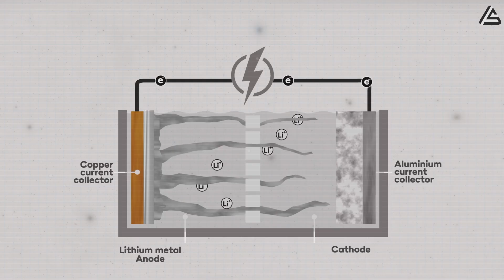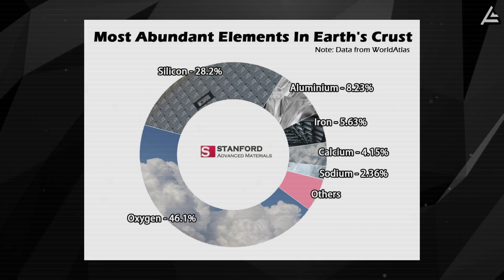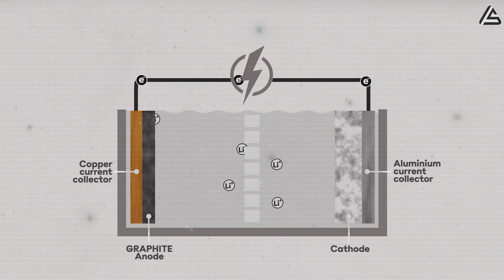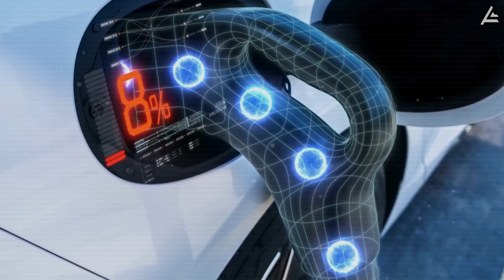2026 Tesla Aluminum-Ion Battery: What You Need To Know? End Of Lithium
2026 Tesla Aluminum-Ion Battery: What You Need To Know? End Of Lithium
00:00 Intro
01:15 What’s Wrong With Lithium-Ion Batteries Today?
04:51 Why Is Aluminum-Ion Considered the “Green Battery”?
08:25 What Happens If Tesla Adopts Aluminum-Ion?
12:26 Outro
2026 Tesla Aluminum-Ion Battery: What You Need To Know? End Of Lithium.On October 23rd, while driving through Xuhui District, Shanghai, a Li Auto Mega electric MPV suddenly burst into flames. Witnesses said there was no collision, yet the fire spread rapidly from beneath the vehicle — right where the CATL lithium battery pack was installed.

2026 Tesla Aluminum-Ion Battery: What You Need To Know? End Of Lithium. Incidents like this remind us of one uncomfortable truth: lithium batteries still burn, no matter how advanced the EV looks. But what if Elon Musk found a battery that’s clean, cheap, non-flammable, and recyclable forever — would you believe that could be the end of lithium?

2026 Tesla Aluminum-Ion Battery: What You Need To Know? End Of Lithium. Behind the scenes, Aluminum-Ion technology is emerging as one of the most promising candidates — a potential game-changer that could rewrite how electric cars are built and recycled. In today’s video, we’ll break down why Aluminum-Ion might change everything, from EV fire safety to cost, battery lifespan, and even the future of raw materials.